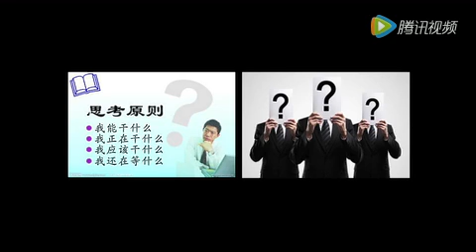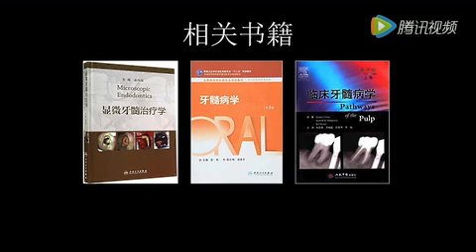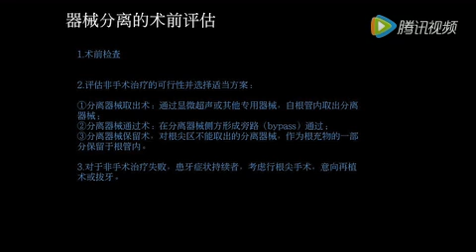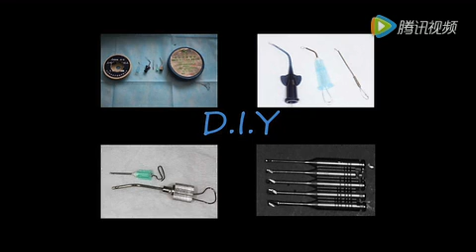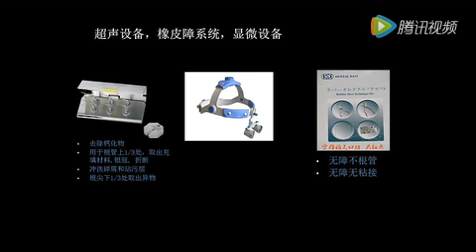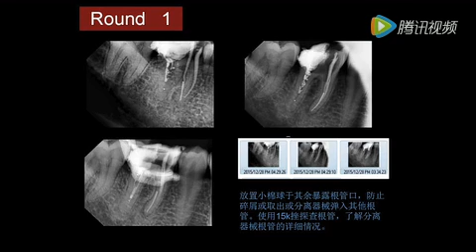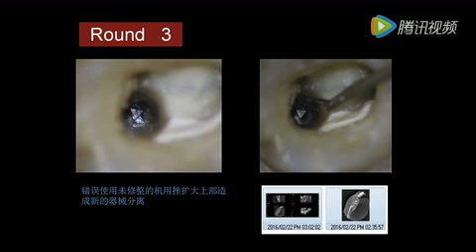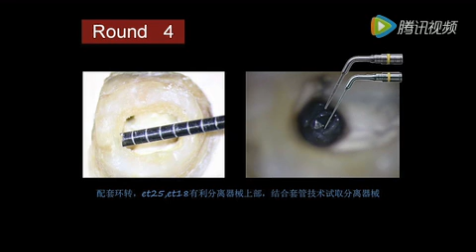下颌第一磨牙分离器械取出